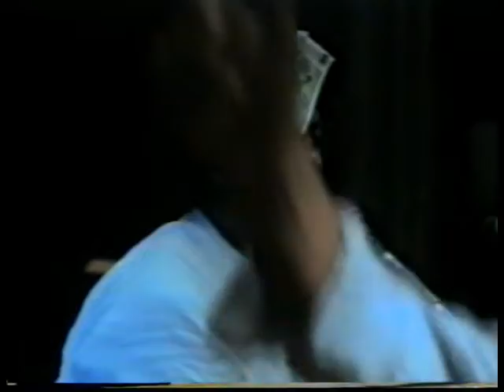ELF Festival Singers 1988 Germany